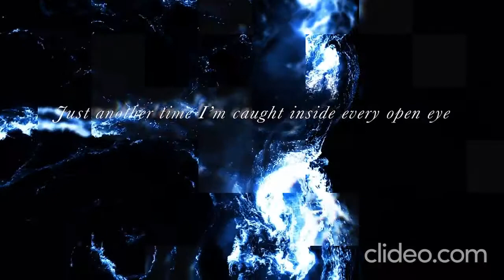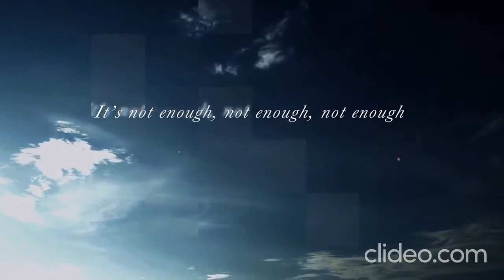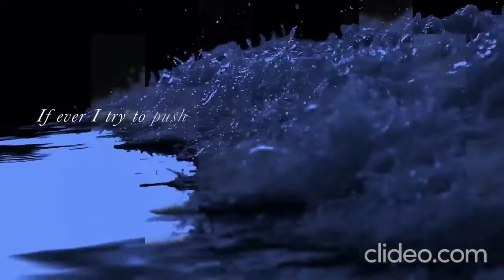chvrches clearest blue lyric video